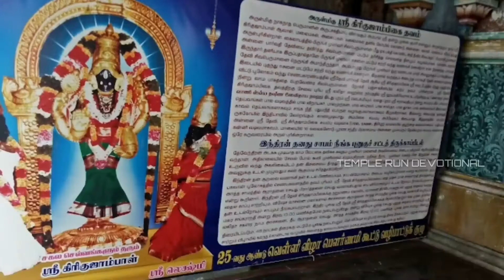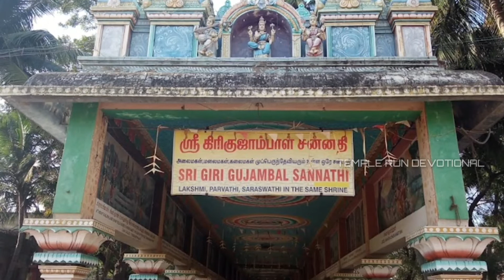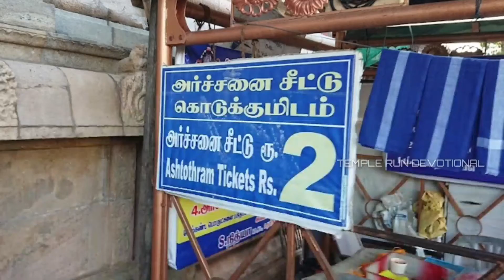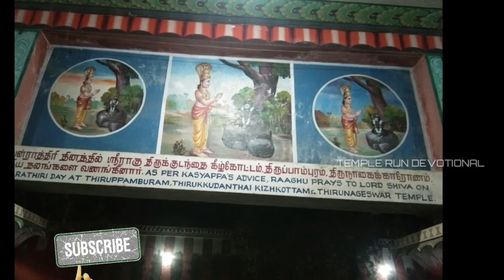திருநாகேஸ்வரம் : நாகநாத சாமி திருக்கோயில் | ஸ்தல வரலாறு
திருநாகேசுவரம் நாகநாதசுவாமி கோயில் தமிழ்நாட்டின் தஞ்சாவூர் மாவட்டம், கும்பகோணம் வட்டம், திருநாகேஸ்வரம் எனும் ஊரில் அமைந்துள்ளது. சம்பந்தர், அப்பர், சுந்தரர் மூவராலும் பாடப் பெற்ற சிவாலயமாகும். இதனால் பாடல் பெற்ற தலம் என்ற சிறப்பைப் பெற்றுள்ளது. தேவாரப்பாடல் பெற்ற சோழ நாடு காவிரி தென்கரைத் தலங்களில் 29ஆவது சிவத்தலமாகும்.

தஞ்சை மாவட்டத்தில் கும்பகோணத்தில் இருந்து தென்கிழக்கில் காரைக்கால் செல்லும் நெடுஞ்சாலையில் 6 கி.மீ. தொலைவில் திருநாகேஸ்வரம் தலம் அமைந்துள்ளது. சண்பக மரங்கள் நிறைந்து காணப்பட்டதால் இந்தப் பகுதி சண்பகாரண்ய க்ஷேத்திரம் என்று அழைக்கப்பட்டு வந்தது. திருநீலக்குடி சப்தஸ்தானத்தில் திருநீலக்குடி, இலந்துறை, ஏனாதிமங்கலம், திருநாகேஸ்வரம், திருபுவனம், திருவிடைமருதூர் மற்றும் மருத்துவக்குடி ஆகிய ஏழூர்த் தலங்களில் இத்தலமும் அடங்கும்

கோயிலானது ஊரின் தென் வடவாக 630 அடியும், கீழ் மேலடி 200 அடியும் கொண்ட பரப்பளவில் அமைந்துள்ளது. கோயிலை ஒட்டி மட விளாகமும், அடுத்து நான்கு வீதிகளும் உள்ளன. நான்கு திசைகளிலும் நான்கு கோபுர வாயில்கள் அழகிய சிற்பங்களுடன் உள்ளன. கோயில் மதில் சுவர்களை அடுத்து பெரிய பிரகாரம் உள்ளது. வட புறம் பூந்தோட்டம் உள்ளது. கிழக்கு கோபுர வாயிலை அடுத்து விநாயகர் கோயில், பலிபீடம், நந்தி மண்டபம், கொடி மரம் ஆகியவை உள்ளன. தெற்கில் குளம் நான்கு புறமும் பழமையான வவ்வால் இரட்டை மண்டப வடிவில் உள்ளது. வடக்குப் புறத்தில் தேர் வடிவில் நூற்றுக்கால் மண்டபம் உள்ளது. கோயில் நடு கோபுர வாயில் அமைப்புடன் தொடங்குகிறது. கோபுர வாயிலையொட்டி பெரிய பிரகாரமும் அதன் பக்கச்சுவர்களை ஒட்டி திருச்சுற்று மண்டபம் உள்ளது.  இறைவனுக்கு அருகில் உள்ளது பிரையணிநுதலாள் சந்நிதி. கிரிகுஜாம்பிகை சந்நிதி, தனிக்கோயிலாக விளங்குகிறது. சுதை உருவம். எனவே அபிஷேகம் கிடையாது. தை மாதத்தில் மட்டும் புனுகு சாத்தப்படுகிறது.

பெரிய பிரகாரத்தின் தென் மேற்கு மூலையில் ராகு சன்னதி உள்ளது. ராகுவின் பிறப்பு வரலாறும் கிரகச்சிறப்பும் சுவை நிரம்பியவை. ராஜவம்சத்து மன்னன் ஒருவனுக்கும் அசுரகுலப் பெண்ணொருத்திக்கும் மகனாகப் பிறந்தவன் ராகு. தேவர்களும் அசுரர்களும் பாற்கடலைக் கடையும்போது அசுரனாகிய ராகு உருமாறி தேவர்கள் வரிசையில் சேர்ந்து மகாவிஷ்ணுவிடமிருந்து அமிர்தத்தைப் பெற்று உண்டு விட்டான். உண்மை அறிந்த மகாவிட்ணு கையிலிருந்த அகப்பையால் அவனது மண்டையில் அடிக்க தலை வேறு உடல் வேறாகி விழுந்தான். ஆனாலும் அமிர்தம் உண்ட மகிமையால் அவன் தலைப்பகுதியில் உயிர் இருந்தது. ராகுவும் தவறுக்கு வருந்தி இறைவனை வேண்டி நிற்க இறைவன் பாம்பின் உடலை அவனுக்குக் கொடுத்து அவனை ஒரு நிழல் கிரகமாகவும் ஆக்கினார். நவக்கிரகத் தலங்களில் ராகு பகவானுக்குரிய விசேட தலம் என்ற பெருமை உடையதாகும். சிறந்த சிவபக்த கிரகமாகிய இராகு சில இடங்களில் மேன்மை பெற்று விளங்கிய போதிலும் நாகநாதசுவாமி கோயிலின் இரண்டாவது பிரகாரம் தென்மேற்கு மூலையில் நாகவல்லி, நாக்கன்னி ஆகிய தன் இரு தேவிமாருடன் மங்கள ராகுவாக தனிக்கோயிலில் அமர்ந்து காட்சி அளிக்கின்றார். இவருக்குகந்த நிறம் நீலம் என்பதால் அணிகின்ற ஆடை மட்டுமல்ல, இவருக்குச் செய்கின்ற பாலாபிஷேகத்தின்போது தலை மீது ஊற்றும் பால் தலையிலிருந்து வழிந்து உடல் மீது வரும் போது பாலின் நிறமும் நீலமாகி விடுகின்ற அதிசயத்தைப் பார்க்கலாம். இவருக்கு உகந்த மலர் மந்தாரையாகும்.

பாதாள லோகத்திலிருந்து நாகங்களின் தலைவனான ஆதிசேஷன் ஒருமுறை சிவபெருமானை வேண்டித் தொழுவதற்காக இந்த சண்பகவனம் வந்தான். இங்கு ஒரு தீர்த்தம் ஏற்படுத்தி, அதன் கரையில் அமர்ந்து கடும் தவம் செய்தான். ஆதிசேஷனின் இடையறாத தவத்தில் மகிழ்ந்த சிவபெருமான் அவனுக்கு காட்சியளித்தார். எனவே நாகராஜனுக்கு அருளிய மூலவர் நாகநாதசுவாமி என அழைக்கப்பட்டார். அவன் உருவாக்கிய தீர்த்தம் நாகதீர்த்தம் ஆனது. நாக தோஷம் உள்ளவர்கள் இங்கு வந்து பரிகாரம் செய்து கொள்ளலாம். 1986ஆம் ஆண்டு பிப்ரவரி மாதம் 16ஆம் நாள் ராகு பகவானின் மீது ஐந்தரை அடி நீளமுள்ள நாகமானது தனது சட்டையை மாலையாக இராகு பகவானுக்கு அணிவித்து இவரது பெருமையை உலகிற்கு உணர்த்தியது. இது இறைவனைத் தரிசிக்க வரும் பக்தர்கள் பார்வைக்குக் காட்சிப் பொருளாக கண்ணாடிப் பேழைக்குள் வைக்கப்பட்டுள்ளது.  இது பஞ்சகுரோசத்தலங்களில் ஒன்றாகும்.

நாகராஜனான வாசுகியும், இன்னும் சில பாம்புகளும் ஒரு மகாசிவராத்திரி இரவில் முதல் காலத்தில் கும்பகோணம் நாகேஸ்வரர் கோயிலிலும், இரண்டாம் காலத்தில் திருநாகேஸ்வரத்திலும், மூன்றாம் காலத்தில் திருப்பாம்புரத்திலும், நான்காம் காலத்தில் நாகூரிலும் வழிபட்டு பலன் அடைந்ததாகத் தலபுராணங்கள் கூறுகின்றன.